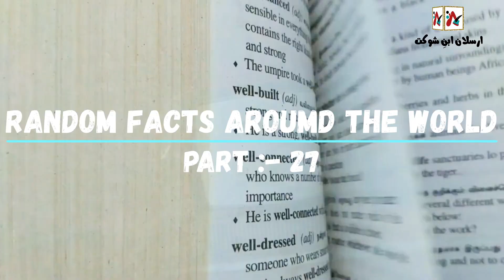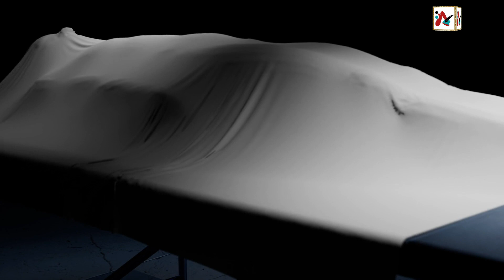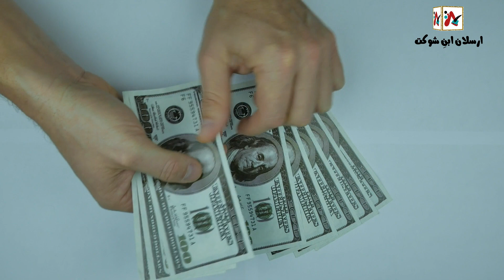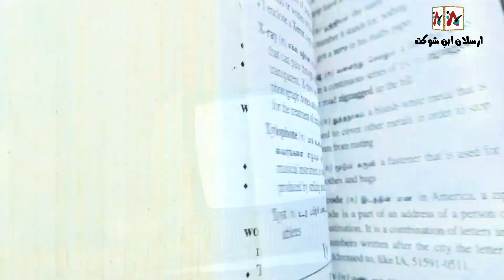RandomFacts around the world | part 27 | amazingfacts |@Arslan ibn Shoukat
ہر روز معلوماتی،اسلامی ،تاریخی ,مزاح سے بھرپور ویڈیوز اور (احادیث مبارکہ،اقوال واشعار) تصویری شکل میں دیکھنا چاہتے ہیں تو ایک بار لنکس ضرور وزٹ کریں ۔⬇️
If you want to watch informative, Islamic, historical, humorous videos and (hadiths, sayings and poems) in pictorial form every day, you must visit the links once.⬇️